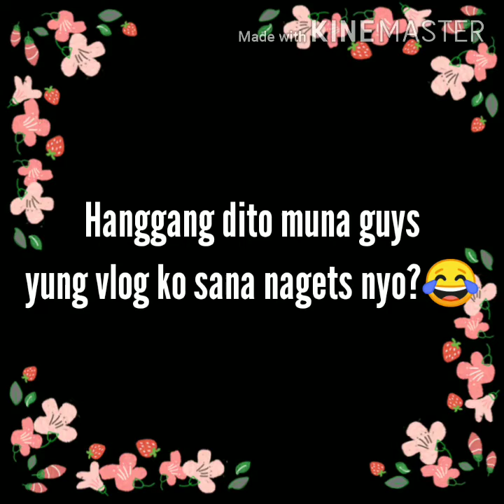How to learn a basic Chinese words? | ANG HIRAP MAG ARAL NG CHINESE 😂😭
KUNG MAKIKITA NYO MAHINA PALAGI UNG BOSES KO KASE MEDJO NAHIHIYA PAKO 😂 MAG SUOT NALANG NG HEADSET KUNG INTERESADO KAYO MAKINIG SA VLOG NATO HAHAHAHAHA. SHARE KO GUYS UNG MGA GUSTO KO PANG MA- MEMORIZE 3 LANGUAGES SILA CHINESE, KOREAN AND THAILAND ❤️ YAN UNG MGA FAVE LANGUAGES KO NOON PA😅 SO GUYS PLEASE DON'T FORGET TO LIKE AND SUBSCRIBE 😊